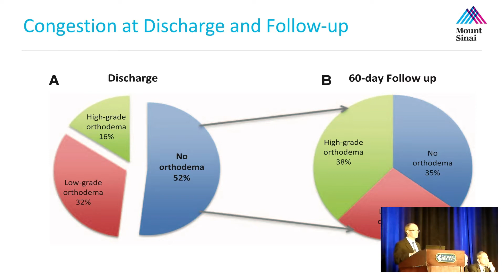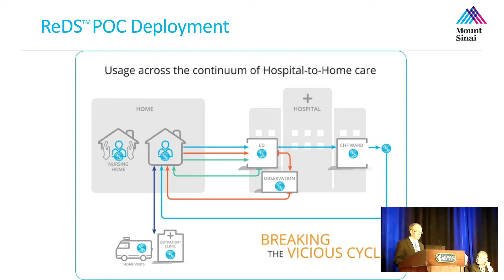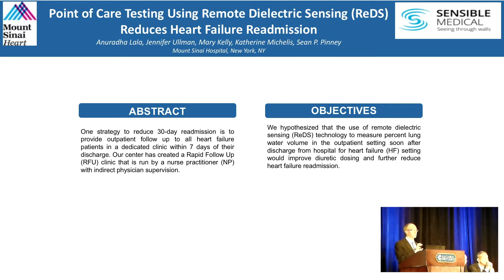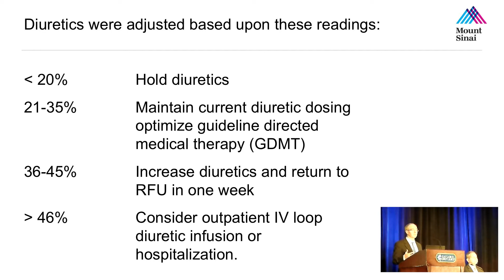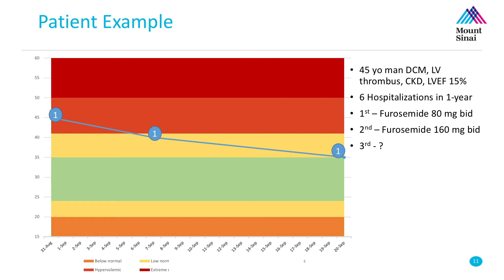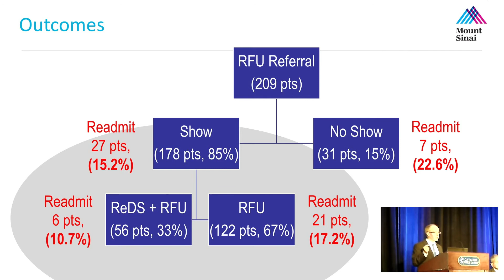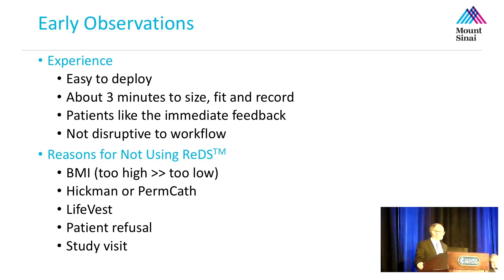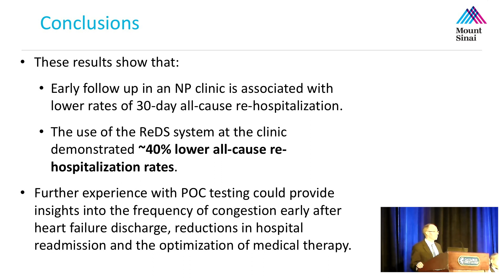Dr. Sean Pinney - ReDS Symposium HFSA 2018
Dr. Sean Pinney from Mount Sinai Health system discusses the ReDS program implemented at Mount Sinai Health that was able to reduce ALL CAUSE re-admissions by 38%. Non-invasive wearable technology can help make care more efficient and effective.